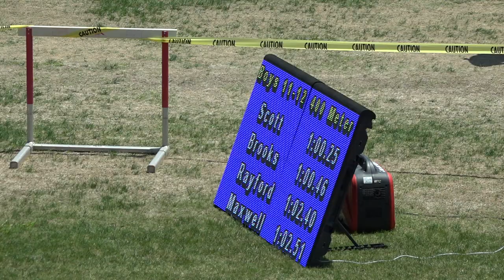12yr Amari Scott 1:00.25s 400m Finals GRPA State Championship 2021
Georgia Recreation and Parks Association (GRPA) State Track & Field Championship 2021

12u Boys 400m Finals

1 Scott, Amari 12 DeKalb Count 1:00.25
2 Brooks, Jackson 12 Clarke Count 1:00.46
3 Rayford, Nathan 12 Peak Perform 1:02.40
4 Maxwell, Larry 12 City of Sout 1:02.51
5 Morgan, Cameron 12 City of Sout 1:03.38
6 Clowney, David 11 West Georgia 1:03.96
7 Page, Jahlil 11 Cobb Pal 1:04.17
8 Hill, Amani 12 City of Sout 1:04.27